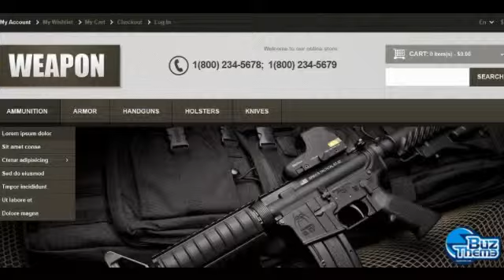Tutorial Responsive Weapons Store Magento Theme by Buztheme.com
Magento Engine:
 1.7.0.x

Magento Compatibility:
 1.7.x